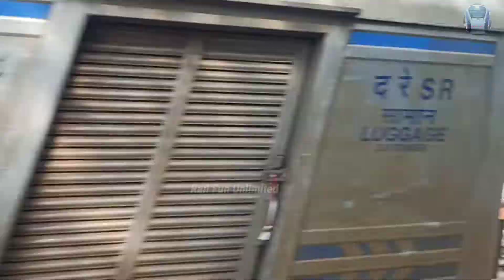Diwali Special of HiSpeed Trains 130kmph |110kmph @ MygKarjan(WR) hispeedtrain @Rail Fun Unlimited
Diwali Special of Hi Speed Trains 130 kmph |110 kmph @ Miyagam Karjan (WR)